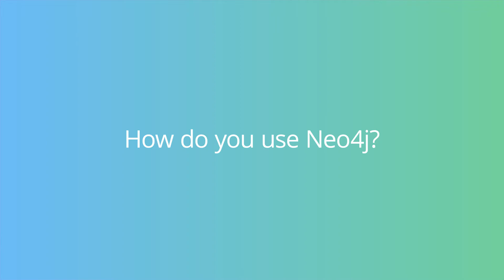5-Minute Interview with Frederick Kagan, Director of Critical Threats Project, AEI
All intelligence organizations are interested in seeing data connections and traversing networks. The Critical Threats Project does open source intelligence, mining the internet and social media to produce intelligence analysis based on a rigorously cultivated dataset. From that analysis, they generate insights into what’s going on in conflict areas around the globe to share with policymakers, the media and the public.

In this week’s five-minute interview (conducted at GraphConnect 2018 in NYC), we discuss why Frederick Kagan chose Neo4j as the backbone for its intelligence analytics.